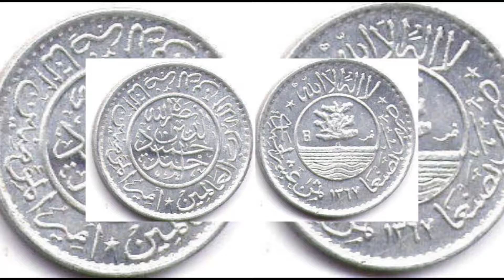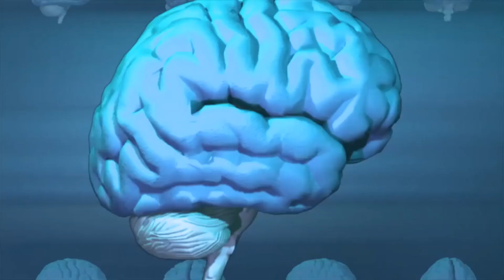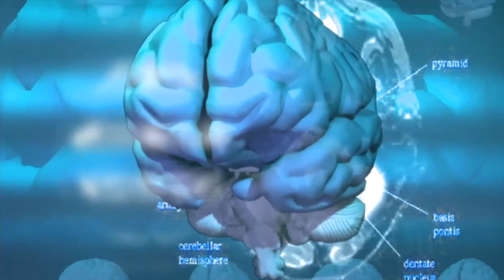ಚೀನಾದ ಒಲಿಂಪಿಕ್ಸ್ ಮೆಡಲ್ಸ್ ಹಿಂದಿರುವ ಸೀಕ್ರೆಟ್..! | Interesting And Amazing Facts In Kannada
Kumar Facts In Kannada